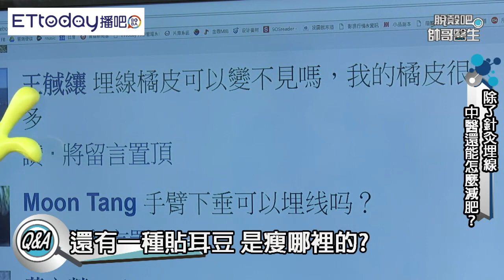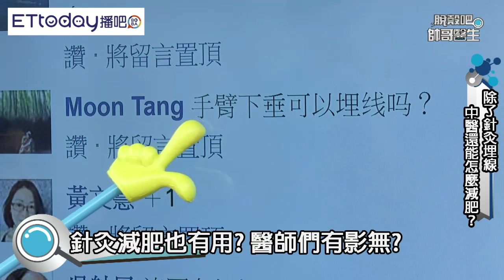針灸VS埋線哪個減重效果好? 陳峙嘉：針灸較安全、埋線較長效｜脫殼吧帥哥醫生 EP32 精華版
脫殼吧帥哥醫生 EP32 除了針灸埋線 中醫還能怎麼減肥？

來賓：陳峙嘉、羅珮琳